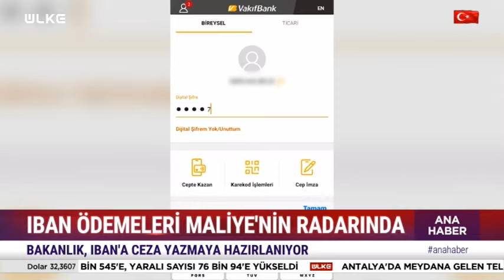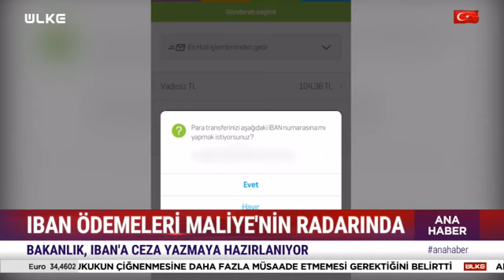IBAN İle Ödeme Devri Sona Eriyor!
Son dönemlerde işletmelerin ödemeleri IBAN üzerinden talep ettiğine yönelik şikayetler arttı. Maliye, bu yöntemi kullanan işletmelerin peşine düştü.